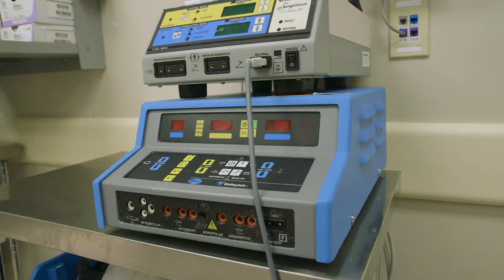CHRISTUS Surgery Center - Olympia Hills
At CHRISTUS Surgery Center, our state-of-the-art outpatient ambulatory center has performed hundreds of surgical procedures each year across multiple specialties.